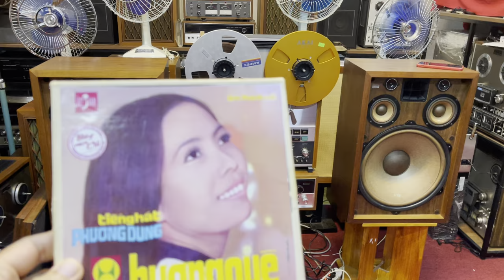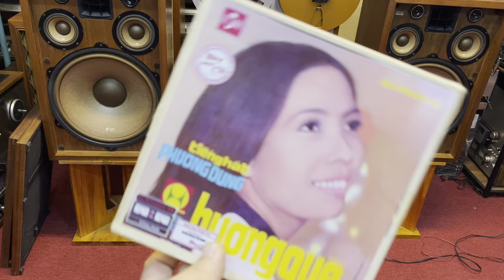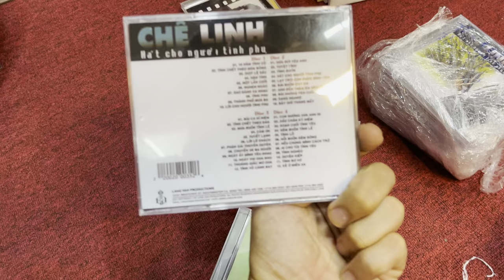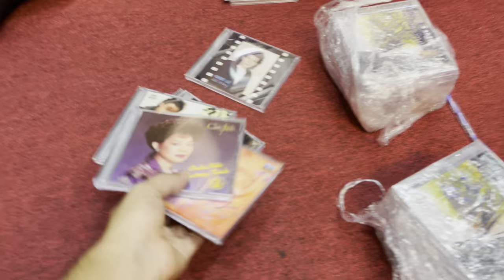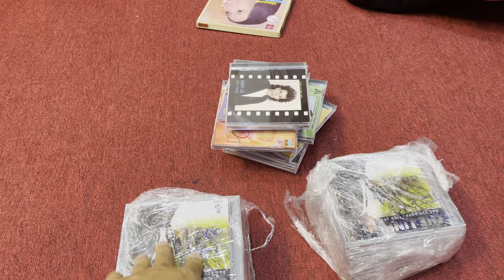Bác nào chưa có chương trình này thì sắm luôn nhé. Hoàng Gia Audio 0975.884.009